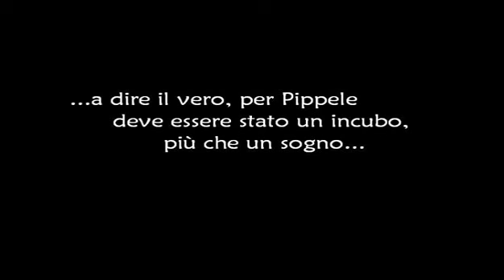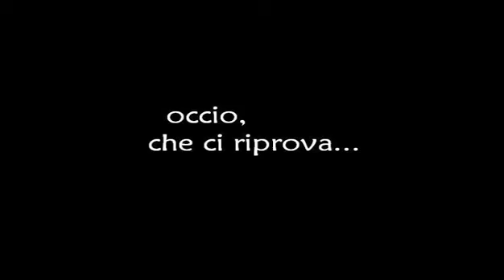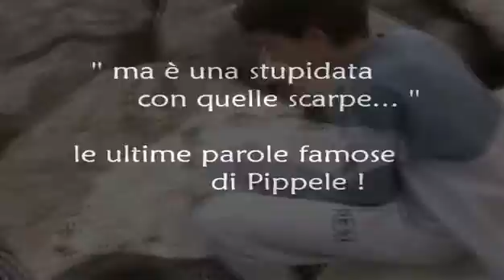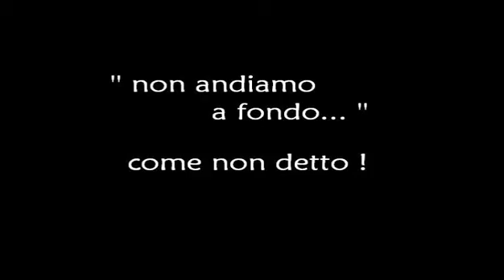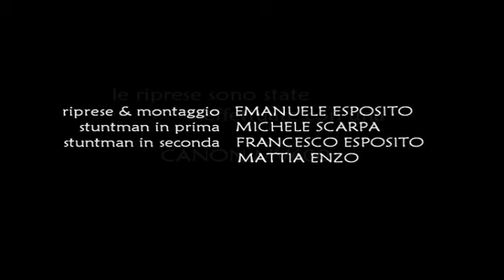Pippele Biker | Versione Originale (2004)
Le onde del mare Adriatico e la rosea sabbia della spiaggia di Ca' Ballarin (Cavallino-Treporti, VE) accolgono un'allegra compagnia di improvvisati bikers. Le spericolate acrobazie di Michele e Francesco stridono vistosamente con le ottime prove di Mattia: il risultato è un cortometraggio in grado di entrare prepotentemente nell'immaginario collettivo di intere generazioni cresciute "tra mar e laguna", che ancora oggi ricordano le straordinarie abilità dei nostri improbabili stuntmen.

Pippele Biker è la prima produzione Gianni EMPIRE Home Video, presentata dall'allora Pixi Mixi.

CA' BALLARIN, aprile 2004

Una produzione:
Gianni EMPIRE

Realizzazione esecutiva:
Gianni EMPIRE Home Video - Ex "Pixi Mixi"

Con:
Mattia Enzo
Francesco Esposito
Michele "Pippele" Scarpa

Con la partecipazione straordinaria di:
Diego "Ciccio" Marangon

Archiviazione:
Sebastiano Scarpa

Riprese & montaggio:
Emanuele Esposito